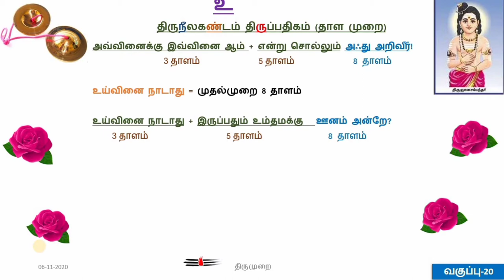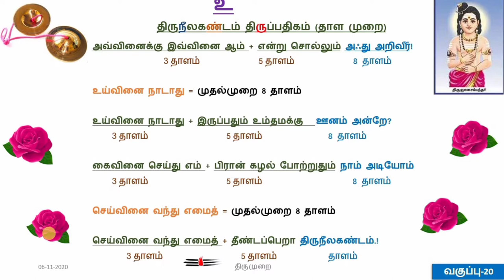Thirumurai online class 19 & 20/Avvinakku/அவ்வினைக்கு இவ்வினை.......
திருச்சிற்றம்பலம்

அவ்வினைக்கு இவ்வினை ஆம் என்று சொல்லும் அஃது அறிவீர்!
உய்வினை நாடாது இருப்பதும் உம்தமக்கு ஊனம் அன்றே?
கைவினை செய்து எம்பிரான் கழல் போற்றுதும் நாம் அடியோம்
செய்வினை வந்து எமைத் தீண்டப்பெறா திருநீலகண்டம்.!